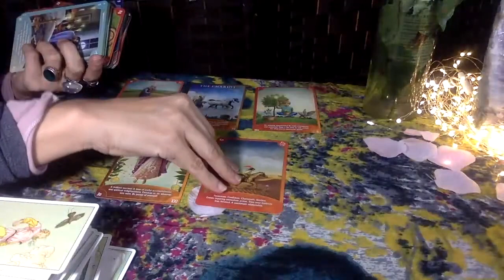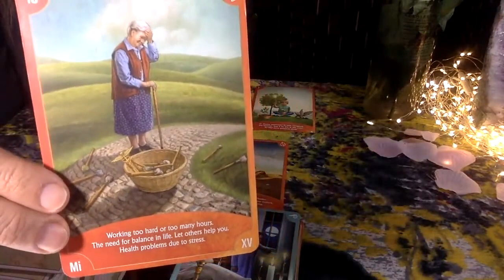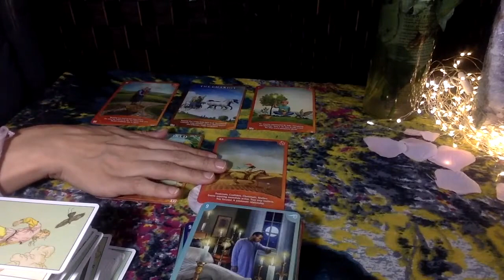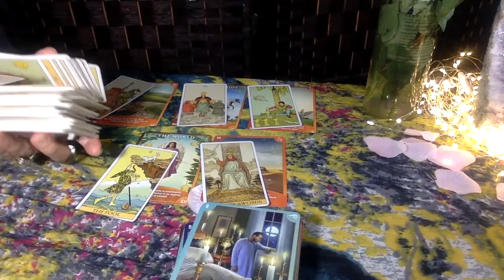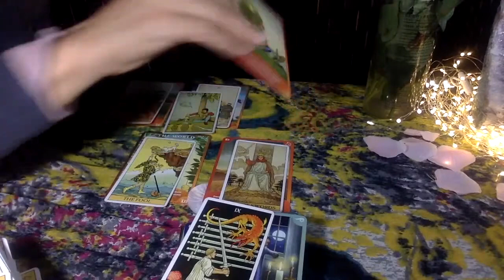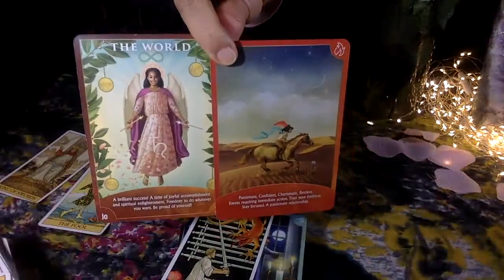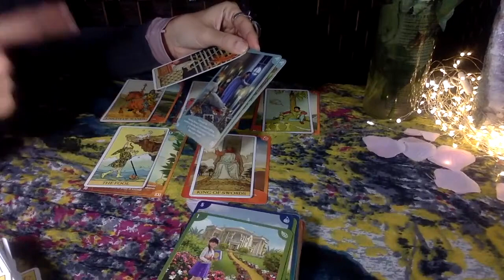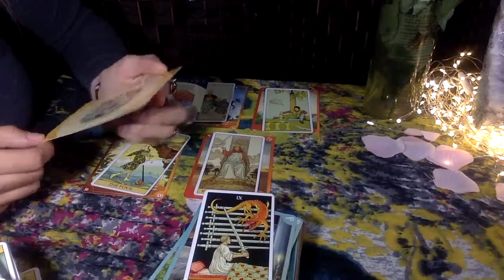VIRGO YOU STAYED IN A SITUATION LONG ENOUGH BEING CALLED TO MOVE * MARCH 2021 *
👧 Virgo  HEY  EVERYONE  .DAILY POSTS. LOTS OF LOVE FOR YOU 🌸
MON-THURSDAY: IS THIS YOUR MSG "LOVE ENERGY" READINGS
FRIDAY : FUN AND FAMOUS OOH BOY READINGS
SAT & SUN:  ZODIAC SIGNS OR LIVE

👧 Virgo